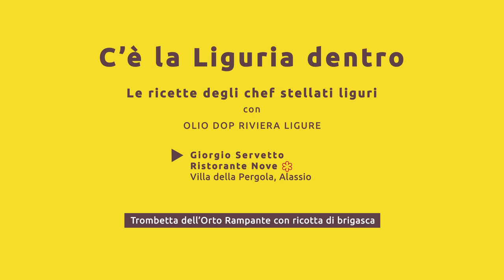C'è La Liguria dentro, Ristorante Nove, Alassio, Trombetta dell’Orto Rampante e ricotta di brigasca.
C'è La Liguria dentro, Le ricette degli chef Stellati Liguri con oliorivieraliguredop Giorgio Servetto del Ristorante Nove, Villa della Pergola, Alassio, Trombetta dell’Orto Rampante con ricotta di brigasca.